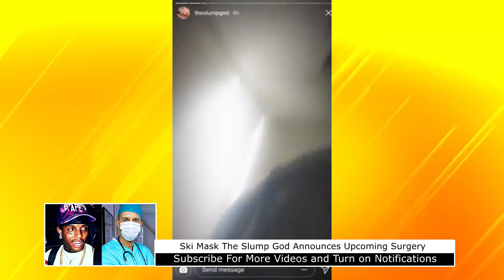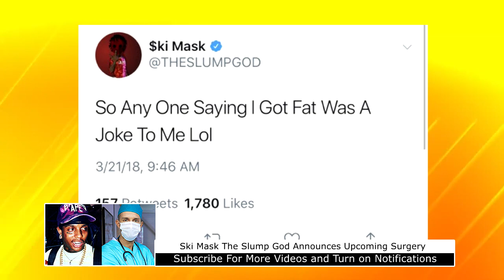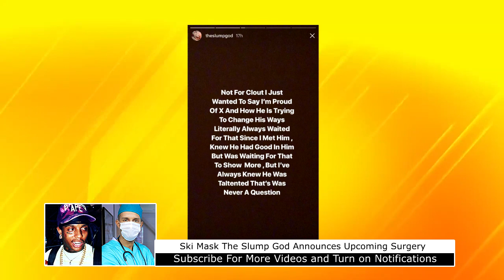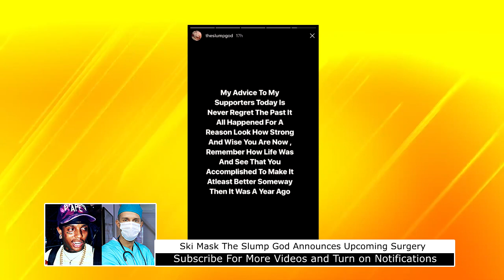Ski Mask The Slump God Reacts to Needing HEART SURGERY and Praises XXXTentacion